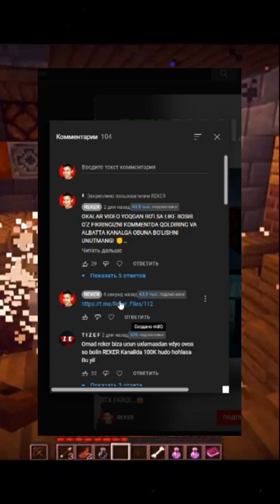ENG QO'RQINCHLI KARTA 😱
✅ Mening kompyuterim:
➥Processor: Intel Core i7-11700K
➥Videocard: Nvidia GeForce RTX 3070 TI
➥RAM: 32GB - 3200Mhz
➥SDD / HDD: 256GB M.2 NVME + 4TB
➥Monitor: AOC, 27, FHD, VA, 165Hz
➥Chat Monitor: Asus, 22, FHD, IPS, 75Hz
➥Microphone: HyperX QuadCast
➥Webcam: Logitech C922 Pro
➥Mouse: HyperX Pulsefire Surge
➥Keyboard: HyperX Alloy Elite 2
➥Headphones: Edifier G4 Pro
➥Mousepad: Cougar Neon X
➥Case: Xigmatek Arctik Black
➥Motherboard: ASUS Z490 VSI
➥Power Unit: Chieftec 750W
➥Armchair: Cougar Armor S